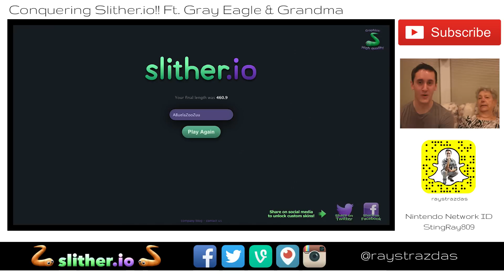Grandma CONQUERS Slither.io World Records | The Most ADDICTING Game of 2016! | Raymond Strazdas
Today I decided to introduce my dad and grandma to the most addicting game of 2016, Slither.io! Here's what happened.

About Raymond